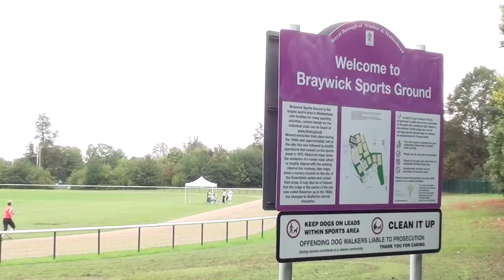St Luke's at Lion's Fundrun - 24 September 2011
On Saturday, 24 September 2011, ten congregation members descended on the Braywick Athletics Track to take part in the Lions Club of Maidenhead's annual 'fundrun'. Raising money for local charity People to Places, the team racked up 54 laps.